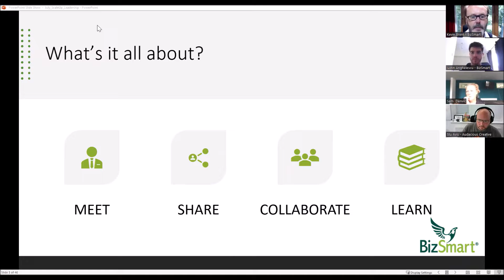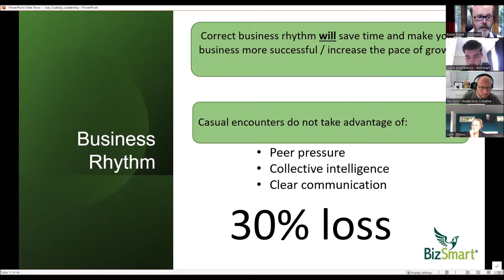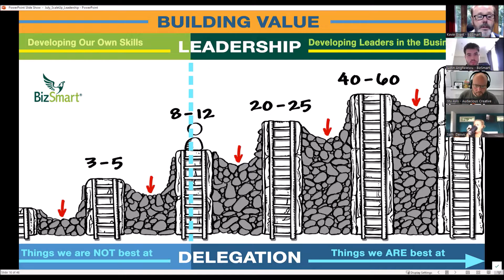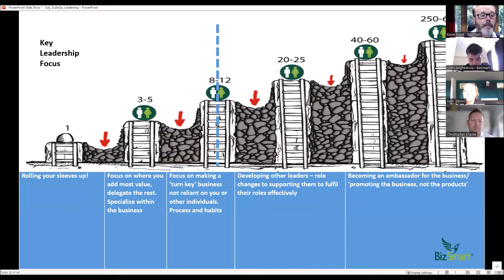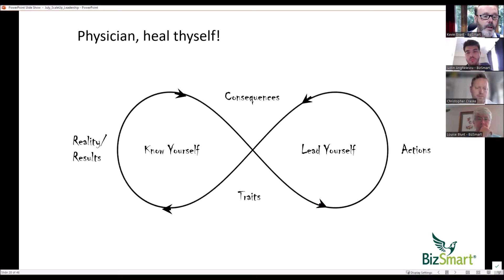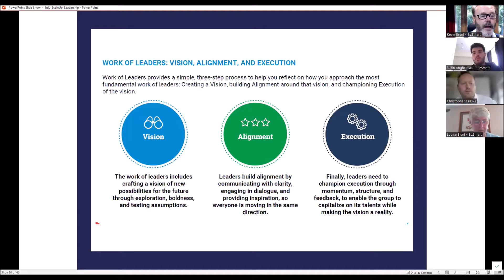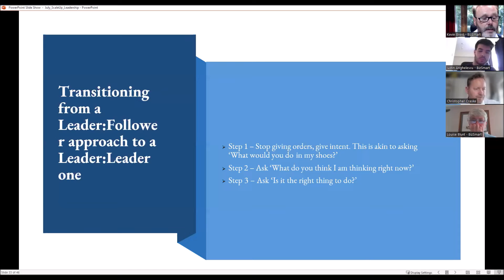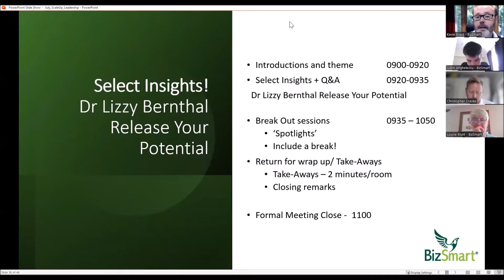How to be an effective Leader | ScaleUp Club July 2022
Recording of the theme presentations from July ScaleUp Club including a Select Member insight from Dr Lizzy Bernthal of Release Your Potential